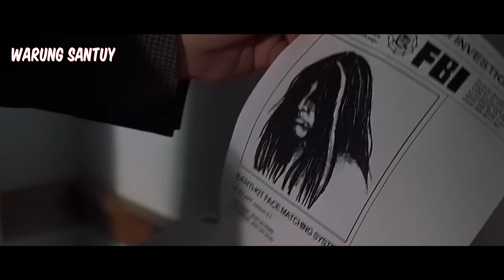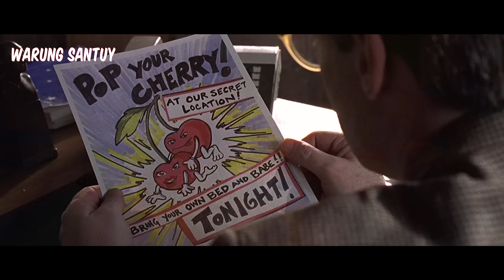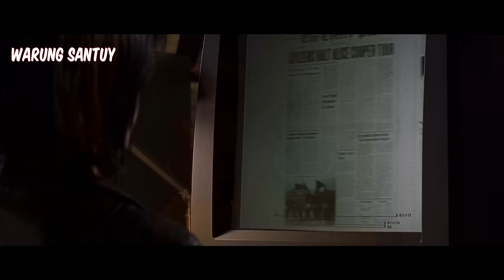KISAH NYATA ‼️ DI KOTA VIRG1NIA, SEMUA GADIS P3RAW4N DICUL1K DAN DIPERK40S OLEH SIKOPET BALAS DENDAM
Video ini membahas tentang alur cerita film cherry falls (2000).
Bantu dukung channel ini dengan cara klik tombol subsribe dan nyalakan loncengnya ya! Terima kasih dan tetap santuy!